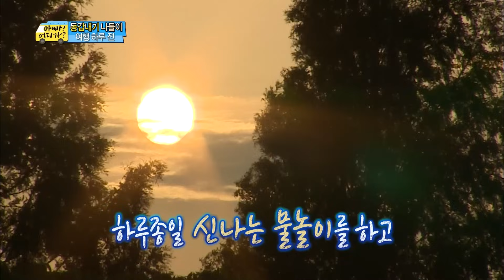[아빠어디가2] 이 베이비야~! 아빠어디가에 준수가 1년만에 돌아왔다!!🤣아빠어디가 옛능 MBC140727방송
**"아빠! 어디가?"는 매주 월요일, 금요일 7시에 업로드 됩니다!!**

아빠 어디가 FULL버전 다시보기
▶ WAVVE :